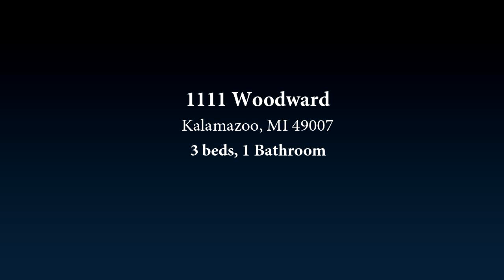1111 Woodward, Kalamazoo, MI 49007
There are tenants with a lease for a year:  They are paying $950.00 per month: Great investment opportunity with a really good tenant in place.

Bedrooms: 3
Bathrooms: 1
Square Feet: 1300
Price: $69,900

04/16/2019 01:18:24 pm

Last modified: